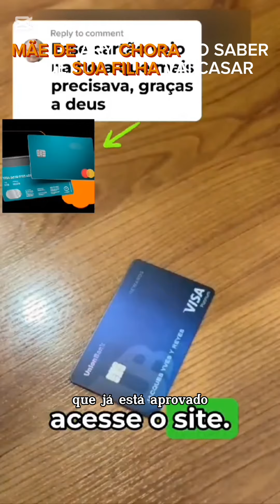VEJA A FELICIDADE ARY FILHA VAI SE CASAR#entretenimento